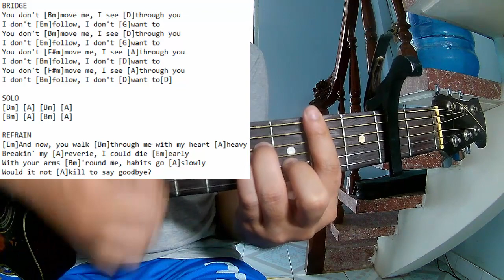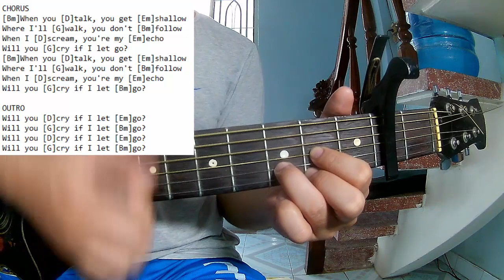Gracie Abrams - Will You Cry | Karaoke Instrumental